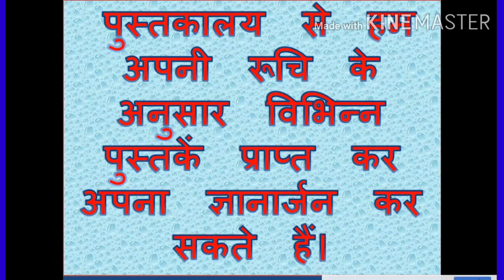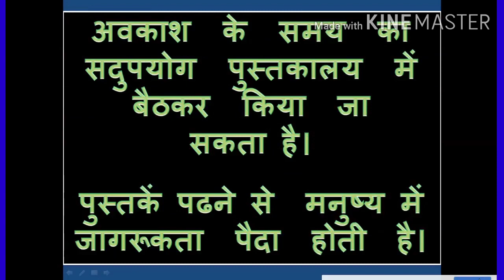HINDI ESSAY ON LIBRARY. पुस्तकालय पर निबंध.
पुस्तकालय  पर निबंध हिंदी में.

ESSAY ON LIBRARY IN HINDI.

LIBRARY ESSAY IN HINDI.

IMPORTANCE OF LIBRARY IN HINDI.

ESSAY ON IMPORTANCE OF LIBRARY IN HINDI.